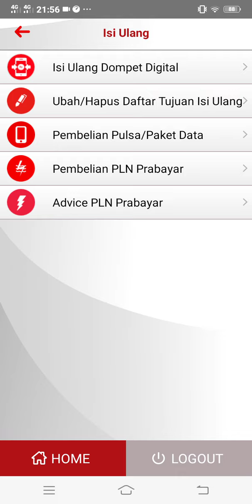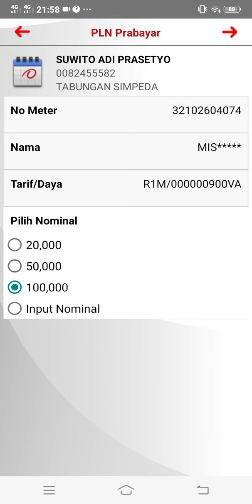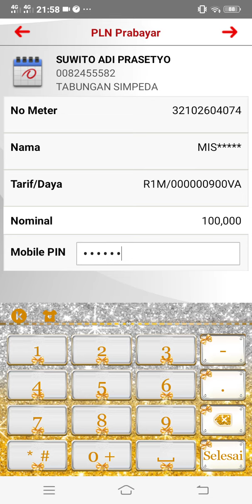cara beli token listrik di bank jatim mobile banking